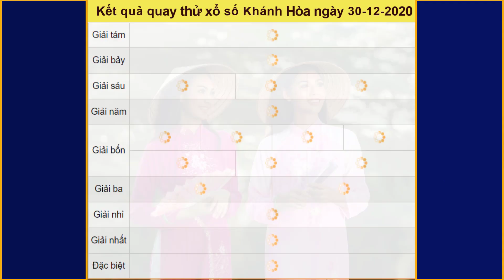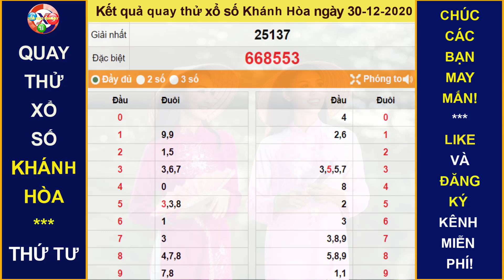KẾT QUẢ quay thử xổ số KHÁNH HÒA hôm nay ngày 30/12/2020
Thứ 2: TP. HCM (xshcm), Đồng Tháp (xsdt), Cà Mau (xscm)
Thứ 3: Bến Tre (xsbt), Vũng Tàu (xsvt), Bạc Liêu (xsbl)
Thứ 4: Đồng Nai (xsdn), Cần Thơ (xsct), Sóc Trăng (xsst)
Thứ 5: Tây Ninh (xstn), An Giang (xsag), Bình Thuận (xsbth)
Thứ 6: Vĩnh Long (xsvl), Bình Dương (xsbd), Trà Vinh (xstv)
Chủ Nhật: Tiền Giang (xstg), Kiên Giang (xskg), Đà Lạt (xsdl)
Thứ 2: Thừa T. Huế (XSTTH), Phú Yên (XSPY)
Thứ 3: Đắk Lắk (XSDLK), Quảng Nam (XSQNM)
Thứ 4: Đà Nẵng (XSDNG), Khánh Hòa (XSKH)
Thứ 5: Bình Định (XSBDI), Quảng Trị (XSQT), Quảng Bình (XSQB)
Thứ 6: Gia Lai (XSGL), Ninh Thuận (XSNT)
Thứ 7: Đà Nẵng (XSDNG), Quảng Ngãi (XSQNG), Đắk Nông (XSDNO)
Chủ Nhật: Khánh Hòa (XSKH), Kon Tum (XSKT)
Thứ 2: Xổ số kiến thiết Hà Nội ( xshn )
Thứ 3: Xổ số kiến thiết Quảng Ninh ( xsqn)
Thứ 4: Xổ số kiến thiết Bắc Ninh (xsbn)
Thứ 5: Xổ số kiến thiết Hà Nội ( xshn )
Thứ 6: Xổ số kiến thiết Hải Phòng ( xshp)
Thứ 7: Xổ số kiến thiết Nam Định (xsnd)
Chủ Nhật: Xổ số kiến thiết Thái Bình ( xstb)